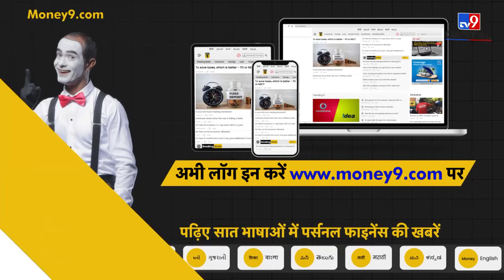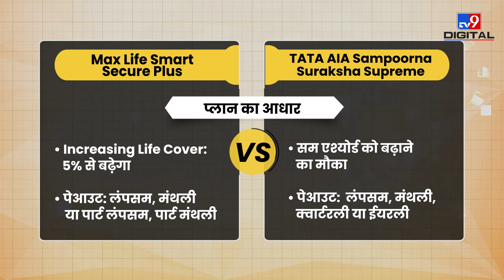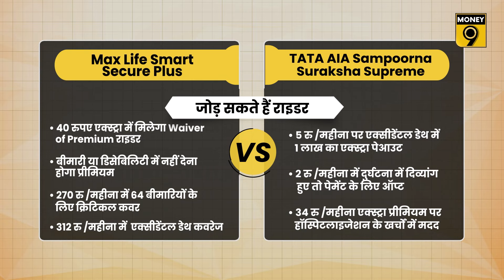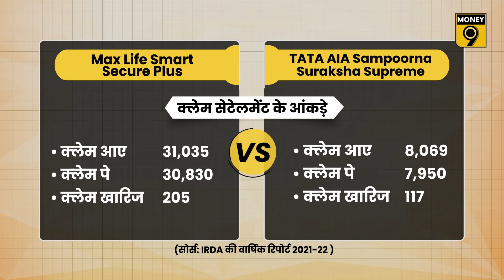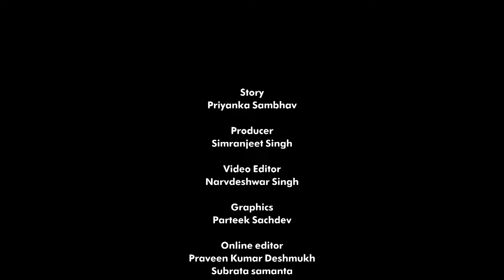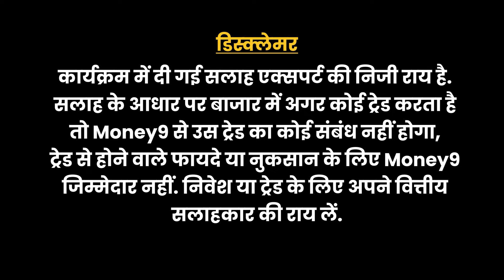Max Life Insurance और TATA AIA के 1 करोड़ के टर्म प्लान में क्या अंतर है? Muqabla | Money9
जब दो बीमा प्लान के प्रीमियम की कीमत में ज्यादा फर्क न हो तो दोनों के बीच कैसे करें फैसला? Max Life Insurance और TATA AIA दोनों कंपनियों का 1 करोड़ के टर्म प्लान का सालाना प्रीमियम 12,500 रुपए के आस पास है.  प्रीमियम एक जैसा जरूर है लेकिन फीचर्स एक जैसे नहीं हैं. Max Life Insurance और TATA AIA के टर्म प्लान के बीच कैसे चुनें अपने लिए सही टर्म प्लान? जानिए इंश्योरेंस मुकाबला में-